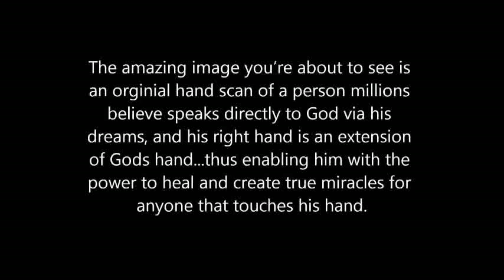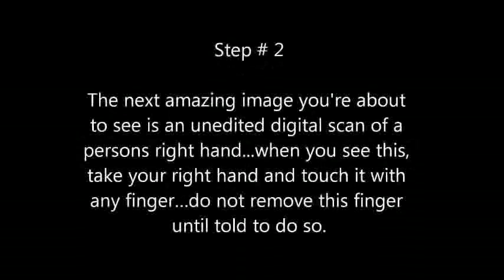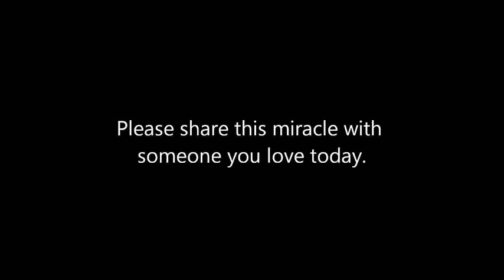ALERT THIS WILL CHANGE YOUR LIFE! colonics nyc Brian Ladd put your faith in our Lord God Jesus Christ www BriansDreams com and www BriansPrediction com